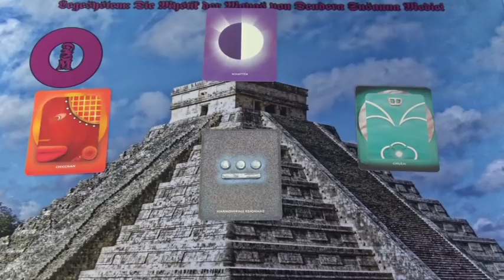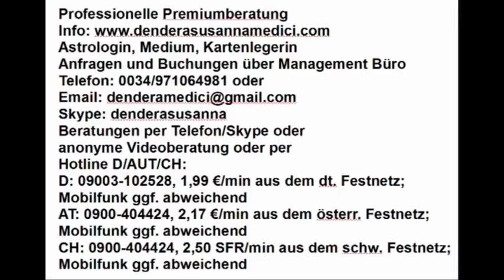Licht & Schatten:14.04.2019 Maya Kalender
Hotline:
Meine 5 Kanäle:
Venezianisches Liebesorakel
Orientalisches Liebesorakel
Meisterin des Kartenlegens
Nofretete's Offenbarungen
Fernöstliches Liebesorakel
Bild: shutterstock/Art Konovalov